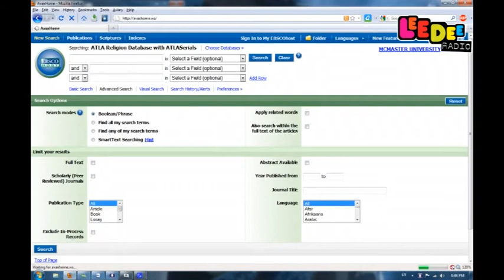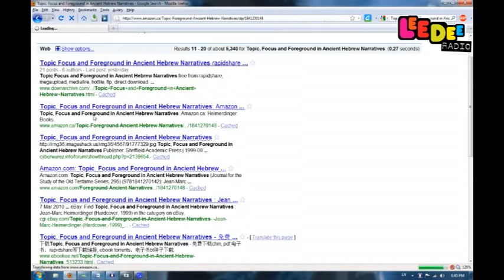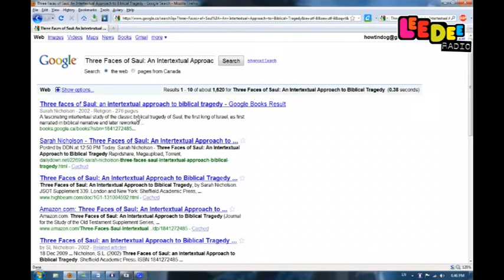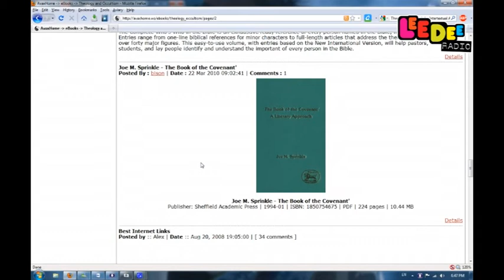聖經研究明珠台-ep008-聖經研究 ebooks by LeeDeeRadio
聖經研究明珠台-ep008-聖經研究 ebooks by LeeDeeRadio.mpg

有大量同聖經有關o既 pdf 電子書可以下載. 最抵死o既係多數都係原價超貴o既書, 一般只有大學圖書館, 又或者幫人寫書評o既人先會有.